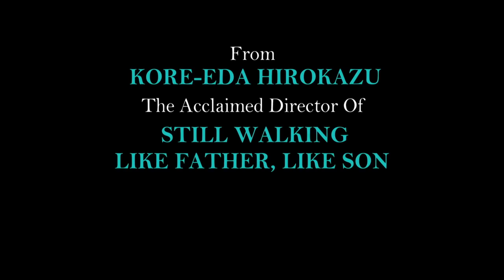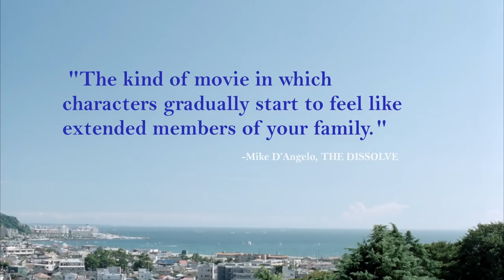Our Little Sister Official Trailer #1 (2016) -- Regal Cinemas [HD]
Our Little Sister opens at select Regal Cinemas on July 8, 2016.

A story that revolves around three sisters who live in their grandmother's home and the arrival of their thirteen-year-old half sister.

Director: Hirokazu Koreeda
Writers: Akimi Yoshida (manga), Hirokazu Koreeda (screenplay)
Stars: Haruka Ayase, Masami Nagasawa, Kaho